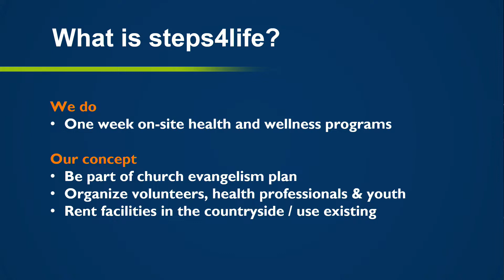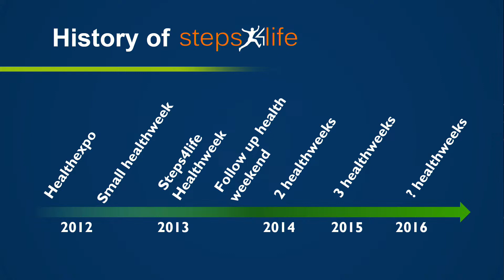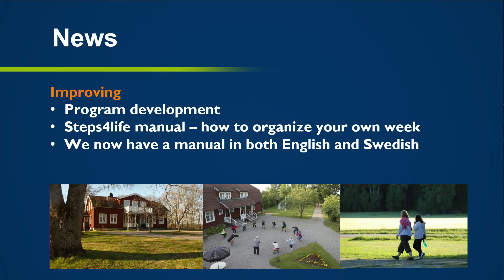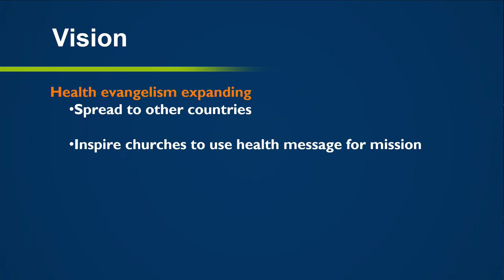"Links in the chain" – Emanuel Baek, ASI Scandinavia 2022, TVS, Norway. Friday pm.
ASI Scandinavia Convention 2022, Rapid
LIVE STREAM from Tyrifjord videregående skole (Tyrifjord high school), Norway